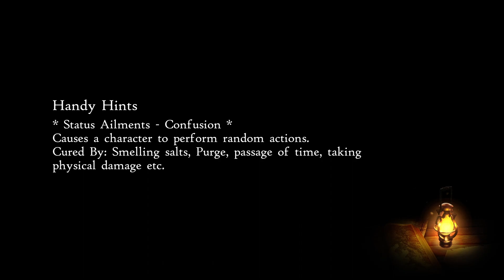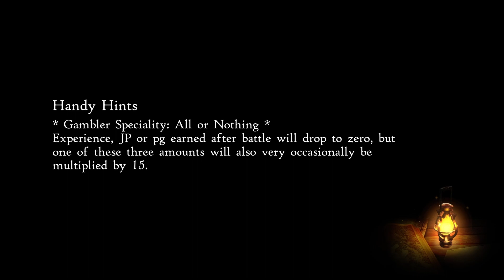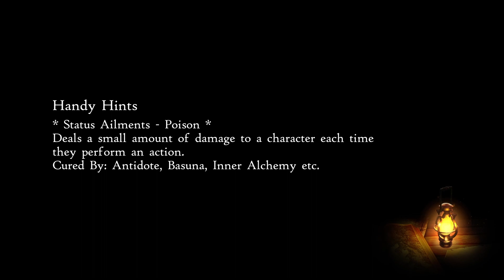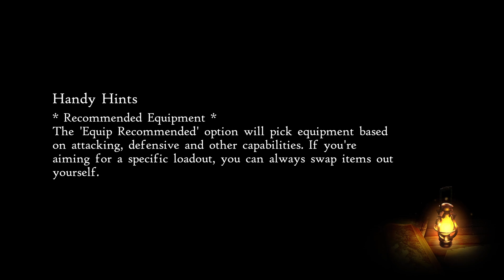Food for a friend - BRAVELY DEFAULT II : 13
I am a Crystal master!

Steam Description:
A new entry in the “Bravely" series! Four new Heroes of Light emerge in a new world and story!

Fire, Water, Wind, Earth, nature's masters,
The Crystals' power exceeds the hand of man,
And if unleashed, would bring down death, disaster,
Calamity and blight upon the land.
Ancient quatrain of Kingdom Musa

Guided by fate, it’s up to you to stop the forces that threaten these heroes and all of Excillant.